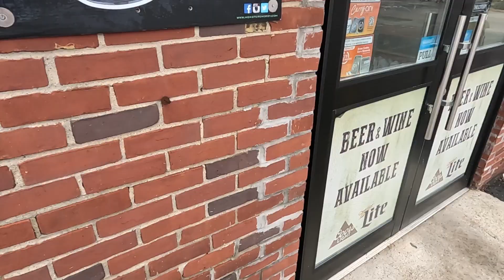3 4 24 ride to store.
canacum to prospect hilldrive to river to regata to great hill dr to lindale to lovell to litchfield to north to bridge/3a to food mart. return 3a to sea st to the river. back up sea to ocean ave to wessagusset to regata to river to prospect hill